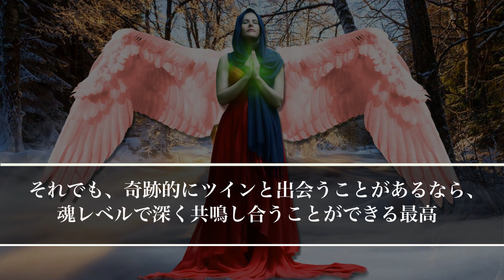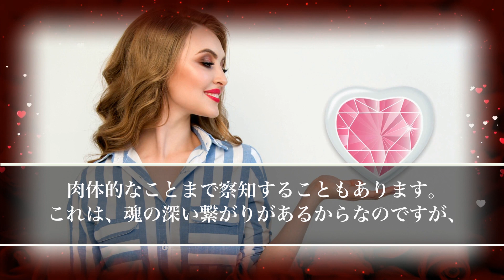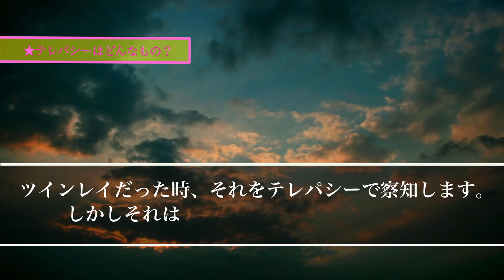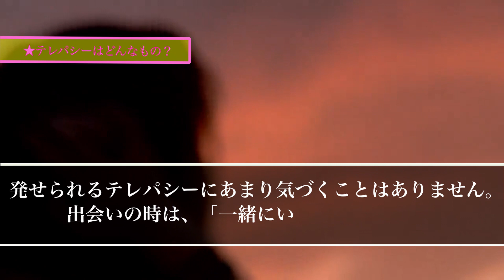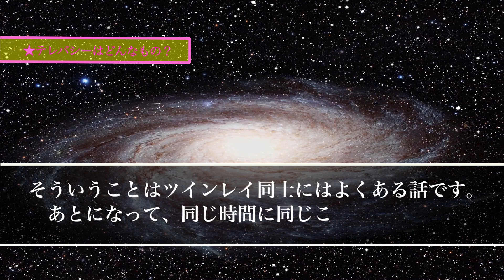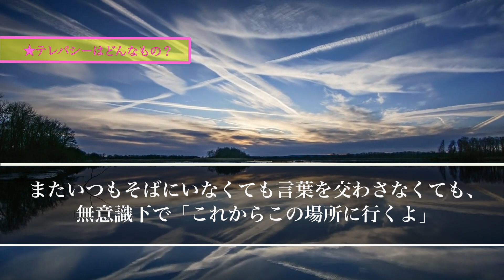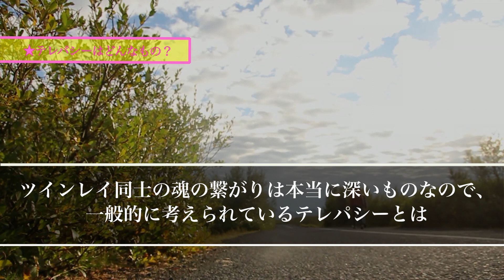【スピリチュアル】男性レイの気持ちを知りたい女性は絶対に見てください運命のツインレイ男性の考えてる事を全て見抜く方法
【スピリチュアル】ツインレイ男性から送られてくる愛のエネルギー受け取った女性レイのあなたに起きる神秘的変化

【スピリチュアルの女神】

【スピリチュアル】ツインレイ女性の大多数が気づいていない真実大好きなツインレイ男性との別れの重要な7つの意味

【スピリチュアル】ツインレイと出会ったその時から二人の運命は動き始めます男性ツインレイと出会ったあなたに起きる7つのサイン